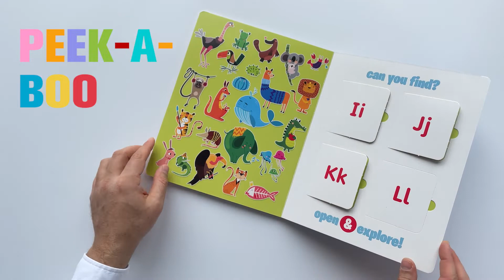Peek-a-boo, Board Book Solutions of PrintCenter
Peek-a-boo is one of the board book solutions of PrintCenter.
Its built in flaps make this the ideal type of board book for memory games. From letters of the alphabet to illustrations of basic words, windows can open up to reveal all kinds of hidden images.